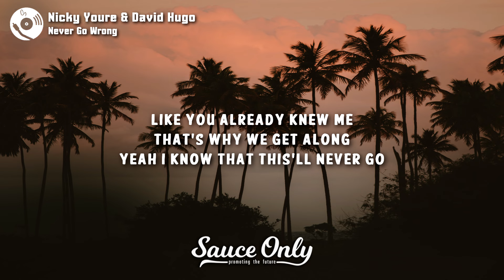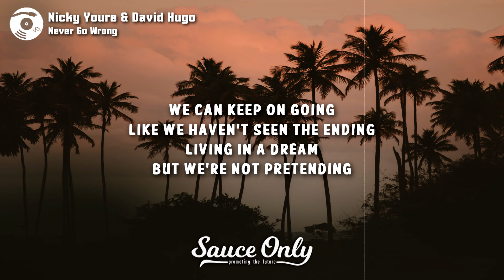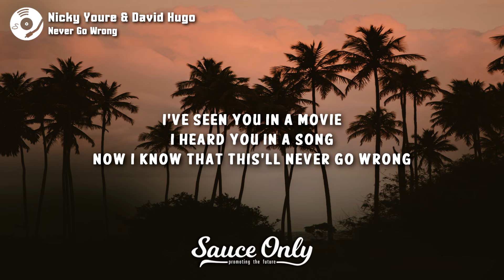Nicky Youre & David Hugo - Never Go Wrong (Lyrics)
Lyrics for "Never Go Wrong" by Nicky Youre and David Hugo:

[Intro Chorus]
I’ve seen you in a movie
I Heard you in a song
Now I know that this’ll never go wrong

Like you already knew me
That’s why we get along
Yeah I know that this’ll never go

[Verse 1]
(David)
Ooooo it’s cinematic in the way we connected
Girl you’re so familiar I never expected
You to be right in my arms
And my favorite part
How you talk in the dark oh god there’s

(Nicky)
Something bout the sound of u is stuck in my head
I’m hopelessly romanticizing all that u said
Even though I see
That I'm in too deep
I still gotta let u know
That I

[Pre chorus]
(David)
Never wanted anyone more
Falling forwards onto the floor
Feels like I’ve felt this feeling before
Before

[Chorus]
(Nicky & David)
I’ve seen u in a movie
I heard u in a song

Yeah I know that this’ll never go wrong

[Post Chorus]
This’ll never go wrong
(Ooohs)
(Ooohs)
(Ooohs)
This’ll never go
yeah yeah ya

[Verse 2]
We can keep on going like we haven’t seen the ending
Living in a dream but we’re not pretending
No I don’t want it to stop
Oh oh I

[Pre chorus]
(David)
Falling forwards on to the floor
Before

[Chorus]
(Nicky & David)

[Post Chorus]
(Ooohs)
(Ooohs)
(Ooohs)
This’ll never go
Yeah yeah

Wrong
(Ooohs)